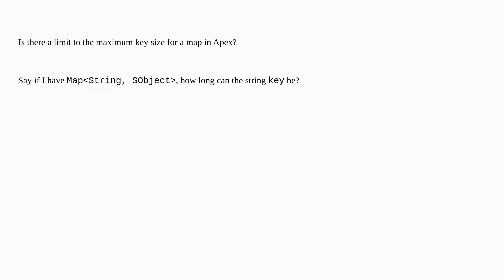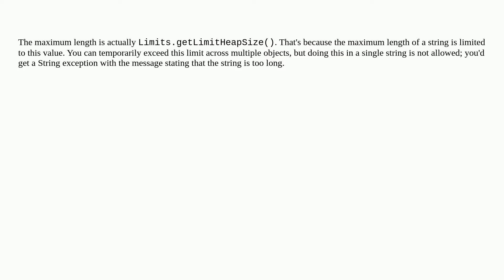Salesforce: What is the maximum length for a key in a map in Apex?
What is the maximum length for a key in a map in Apex?

A special thanks goes out to the awesome community

  apex map